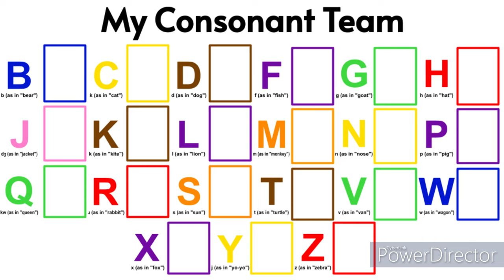I made a template for the Consonant Team. (1/23/2024)